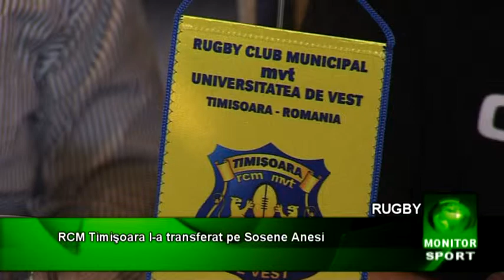RCM Timişoara l-a transferat pe Sosene Anesi